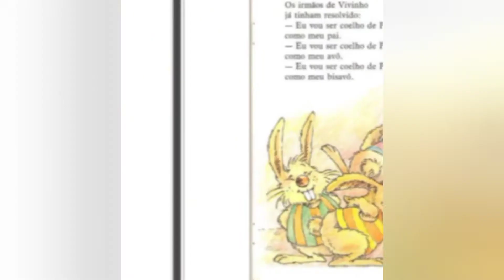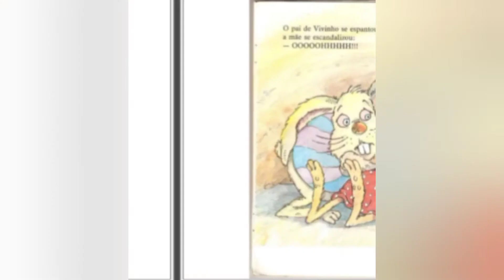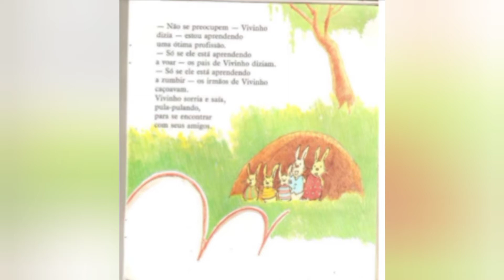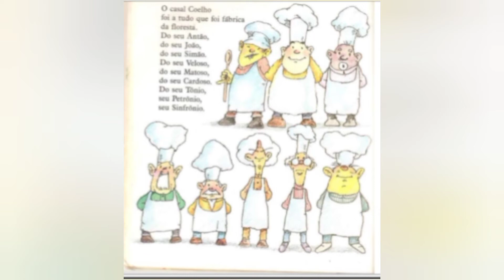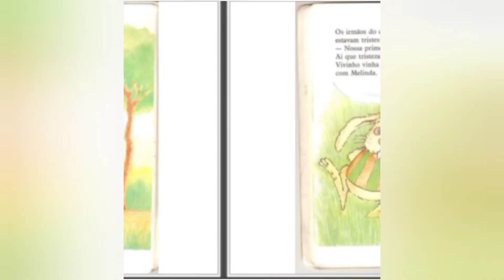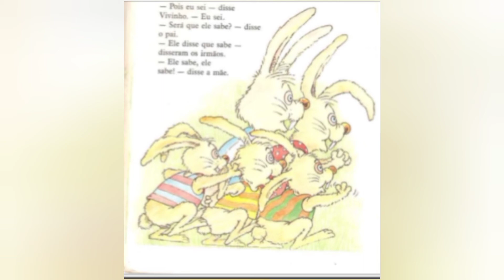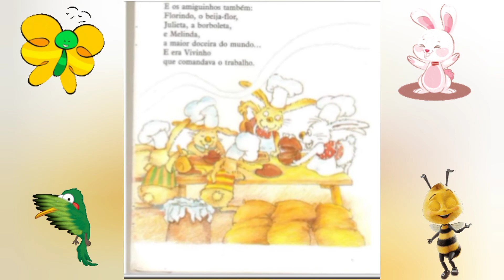HISTÓRIA SOBRE A PÁSCOA | O COELHINHO QUE NÃO ERA DE PÁSCOA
HISTÓRIA SOBRE A PÁSCOA

LEITURA REALIZADA POR CAROLINE DANTAS PINHO

LEITURA DO LIVRO O COELHINHO QUE NÃO ERA DE PÁSCOA

AUTORA: RUTH ROCHA